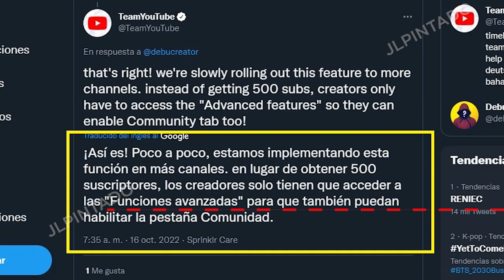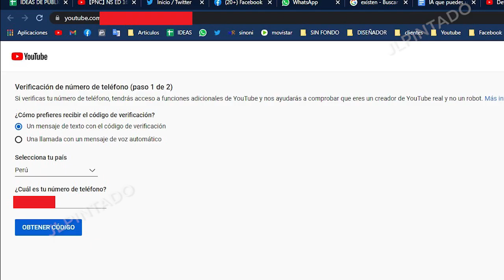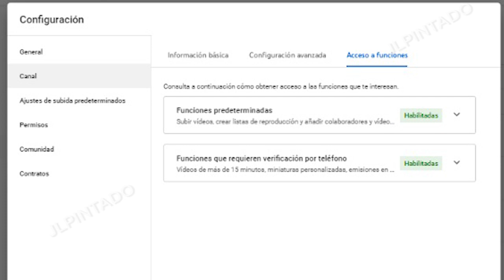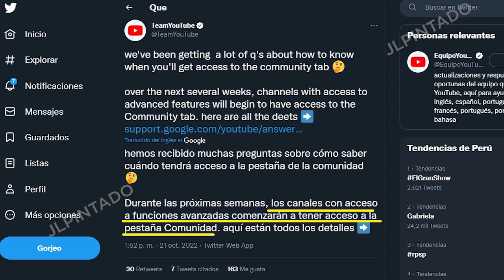Funciones avanzadas de Youtube: No me aparece y como "activarlas"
Varios Youtubers no les aparece la opción de activar las funciones avanzadas de su canal, veamos porque pasa esto y como activar las funciones activadas de Youtube , todo en el siguiente vídeo.
▼SI TE HA AYUDADO, APOYA AL CANAL CON UNA  DONACIÓN▼:
- Si eres de Perú YAPEANOS:
▼GRACIAS▼